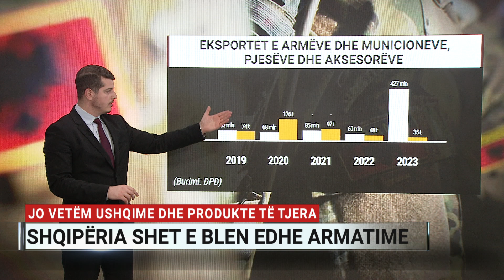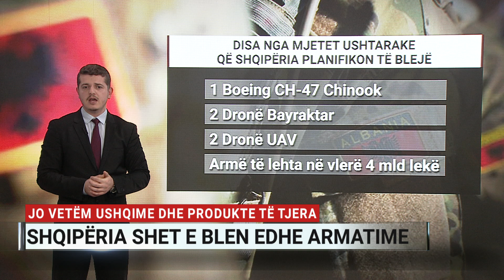Jo vetëm ushqime dhe produkte të tjera – Shqipëria shet e ble edhe armatime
I ftuar në “Ditari” nga Andi Nuraj ishte gazetari i A2 CNN, Marjo Brakaj